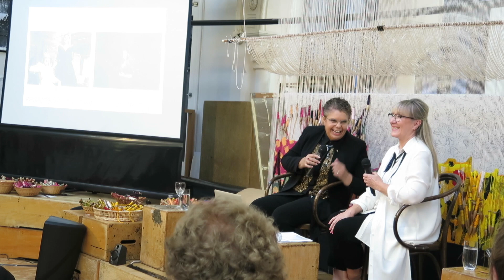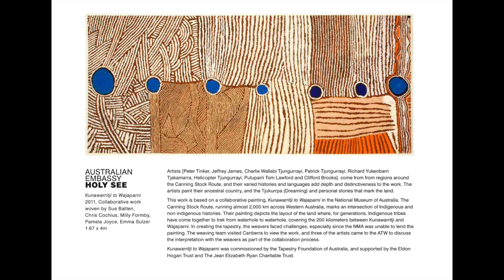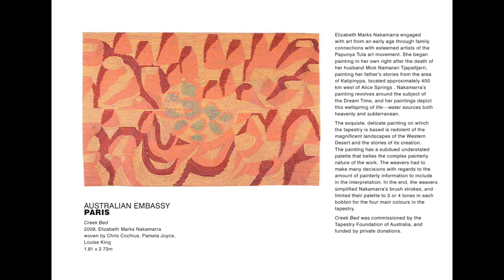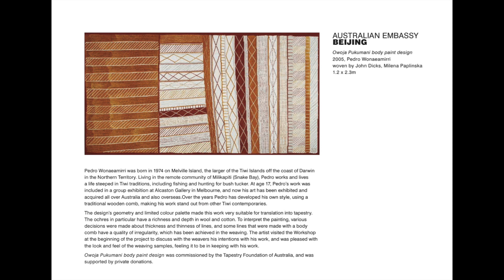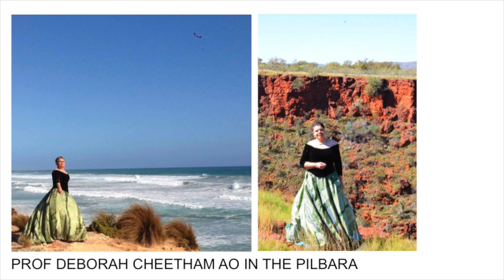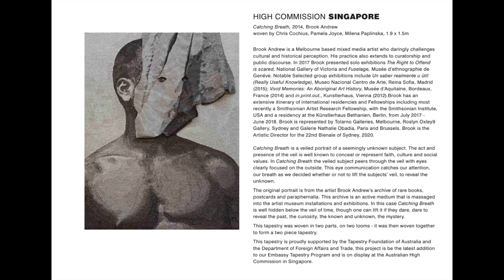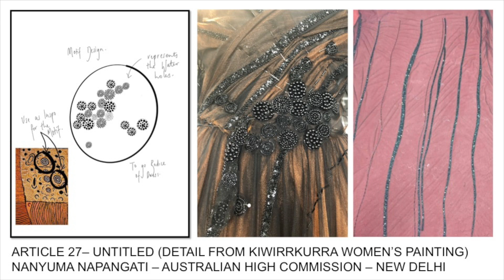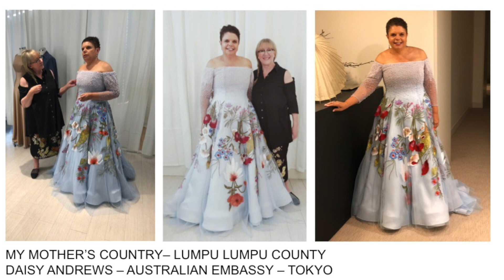WOVEN SONG: Prof Deborah Cheetham AO & Linda Britten In Conversation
Short Black Opera’s Prof Deborah Cheetham AO and Melbourne couturier Linda Britten in conversation as they discuss their collaboration to create gowns especially designed for Deborah Cheetham's ‘WOVEN SONG’.

These gowns were created in response to the ATW tapestries designed by Indigenous artists including Brook Andrew, Daisy Andrews and Nanyuma Napangati for Australian Embassies and High Commissions in Singapore, Tokyo and New Delhi.

Deborah and Linda discuss the creative response to these tapestries through performance couture. Linda will share the conceptual underpinnings of her designs and share insights about the construction of these unique gowns which feature as the centrepieces of the ATW's current exhibition.

This Friends of the ATW Lecture took place at the Australian Tapestry Workshop on Wednesday 11 March 2020.